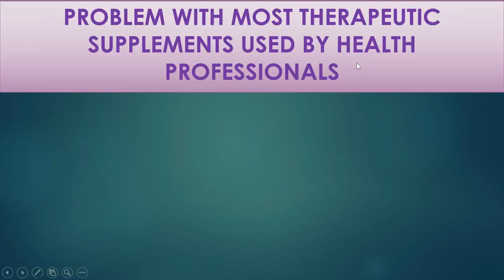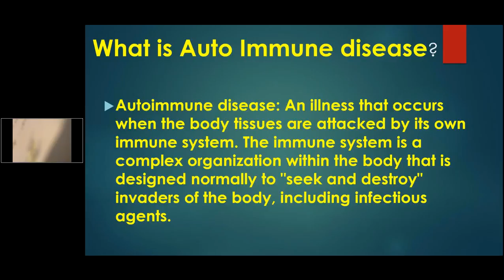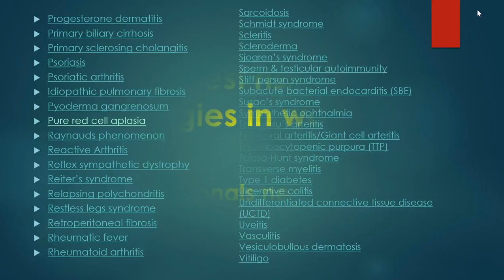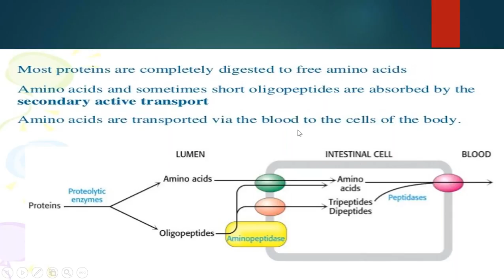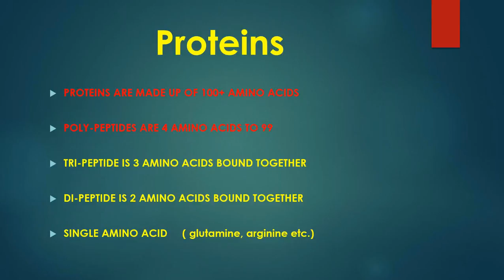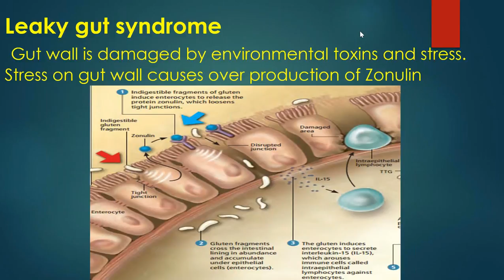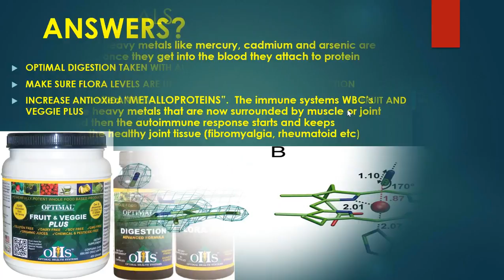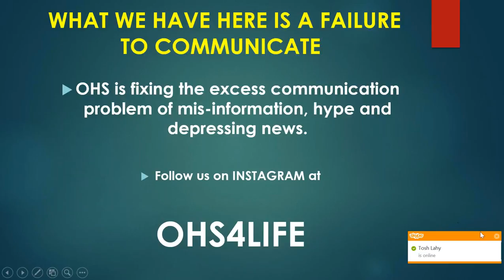Dr. John Brimhall - Fastest Rising Pathology is Auto immune Diseases! [RECORDED WEBINAR]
Fastest Rising Pathology is Auto-immune diseases. Learn how to stop them from happening.

Learn why a lack of the “digestion formula” is the leading cause of hospital visits in America. New study reports a 75% increase in disease risk if you consume animal protein. Learn how to eliminate risk and still have some meat. Pre-digested Whole Food Nutrition is up to 300% more effective.